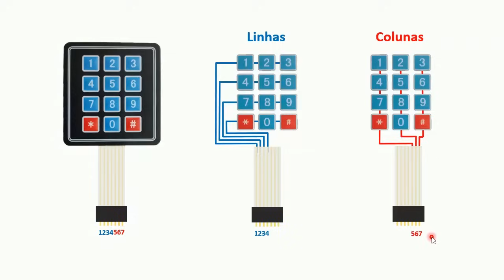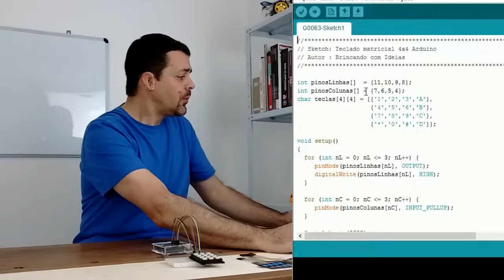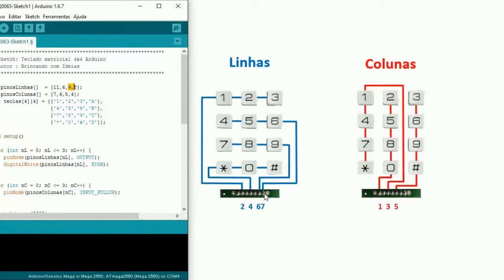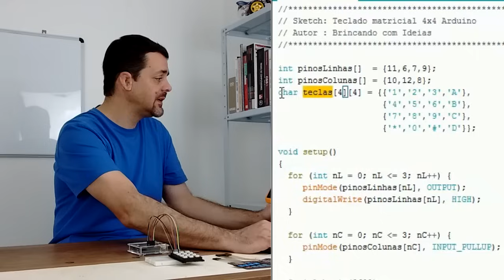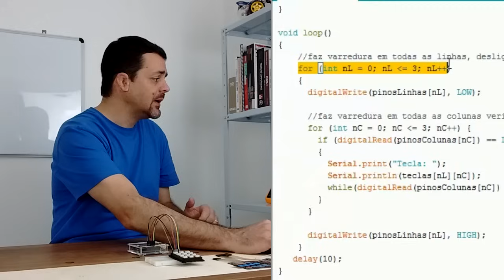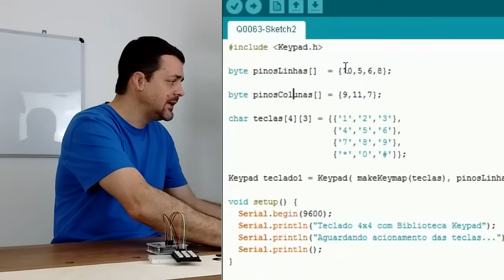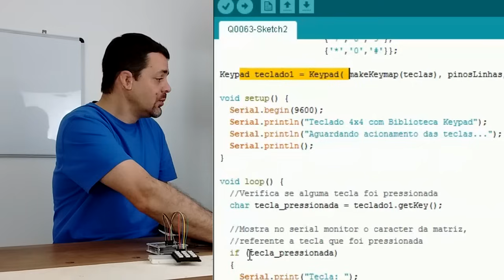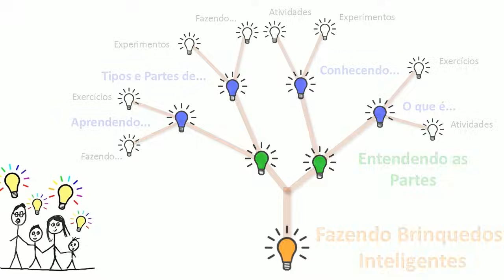Módulos para Arduino - Vídeo 03 - Teclados Matriciais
NESTE VÍDEO: Vamos aprender a usar os teclados matriciais com o Arduino?
 Podemos colocar senha em nossos projetos!
 Informar números ou comandos através de teclados matriciais torna os projetos muito mais interativos de uma forma muito barata e simples.
 Saiba como fazer as conexões do seu teclado e a fazer os Sketchs com e sem o uso de bibliotecas.